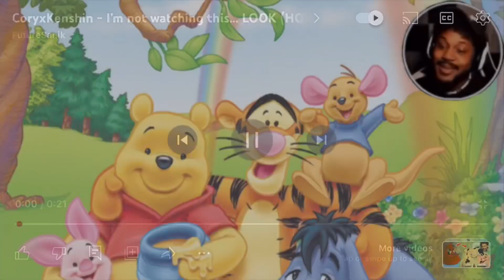CoreyxKenshin Reacts To Winnie The Pooh Blood And Honey (Remake)